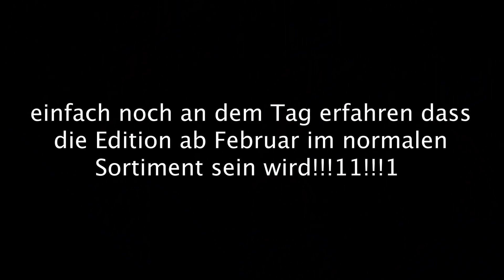Ich hatte einen Unfall und Flo hat's gefilmt.. - VLOG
97.459